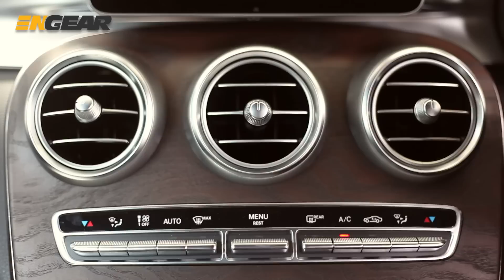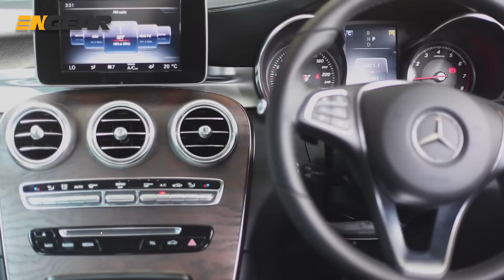6 Perkara Tak Best - Review Mercedes Benz GLC 200 by ENGEAR Malaysia 2018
Apa 6 perkara tak best mengenai Mercedes GLC 200? Brand ternama macam ini pun, masih host kita tak puas hati? Memang kena tengok video ini sampai habis. Jom saksikan!!

Muzik oleh:
Mind Field - Premium Beat

Produced by : cyberbang sdn bhd